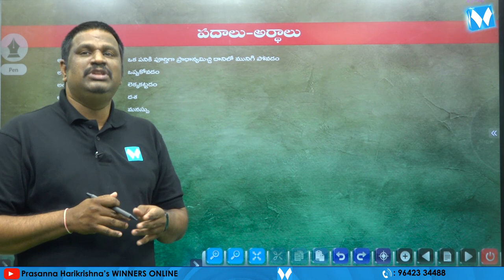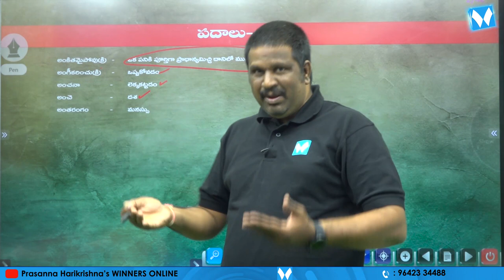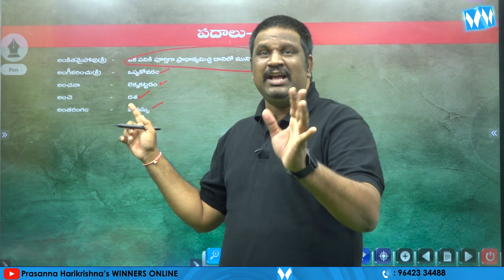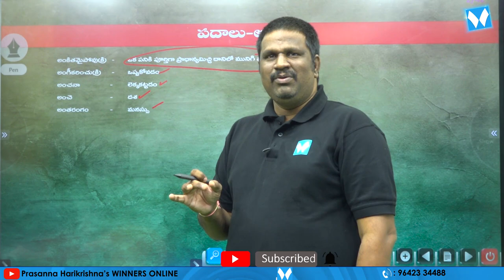పదాలు అర్థాలు | APPSC Gr-IV Jr Assistant cum Computer Assistant | General Telugu | జనరల్ తెలుగు